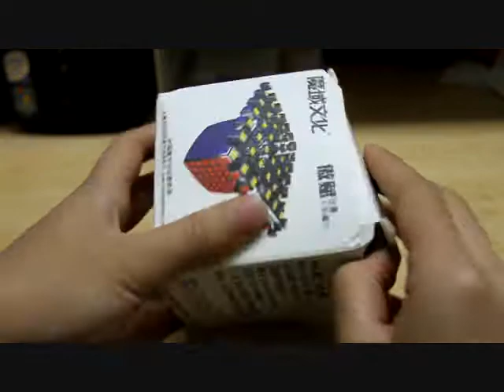Moyu Aofu 7x7 Cube Unboxing | Convinsa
Unboxing of a Moyu Aofu speedcube (Black) from Convinsa

Hope you enjoyed the video! (: